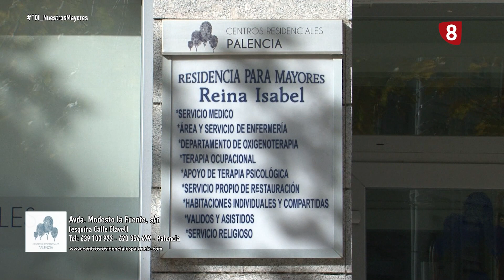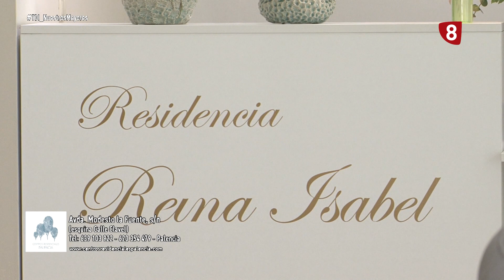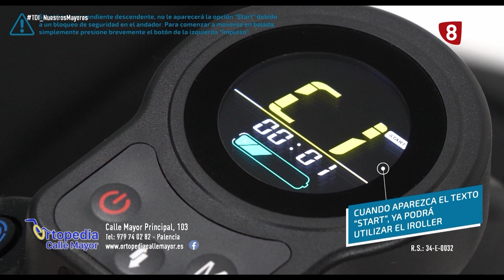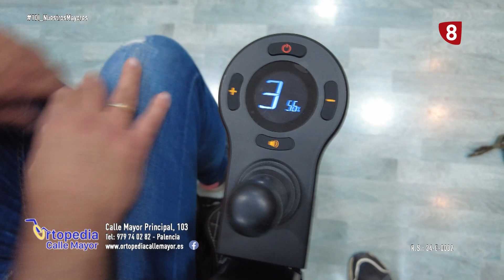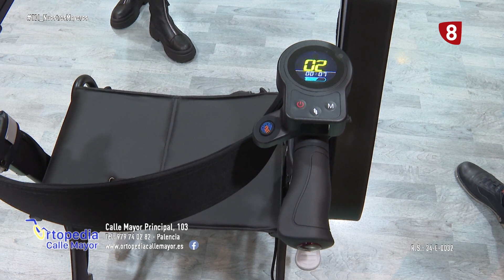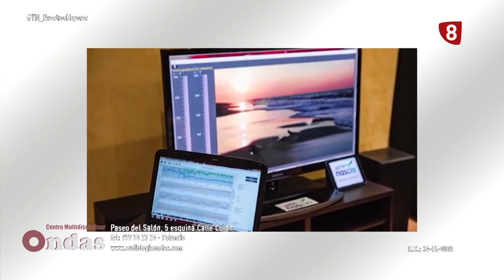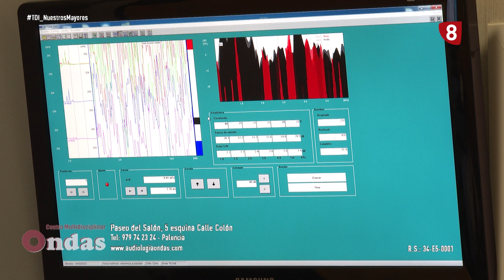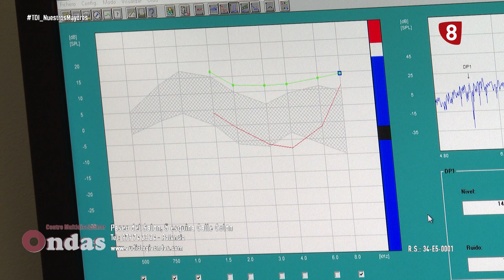'Te damos ideas' Especial Nuestros Mayores (27-10-2023)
¡Descubre nuestro 'Te damos ideas' especial Nuestros Mayores! Un espacio diseñado para brindarles ideas para su bienestar y felicidad en esta etapa de la vida. ¡Entra y disfruta de las ventajas y servicios de las empresas de Palencia!

00:00 Sumario
00:25 Centros Residenciales Palencia
11:18 Ortopedia Calle Mayor
22:19 Centro Multidisciplinar Ondas